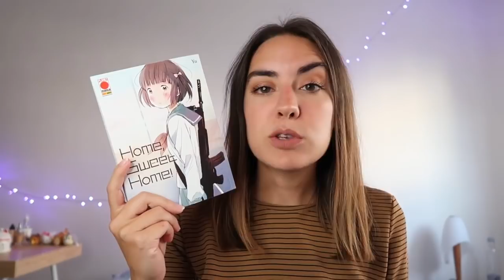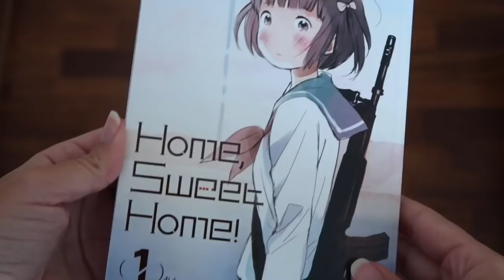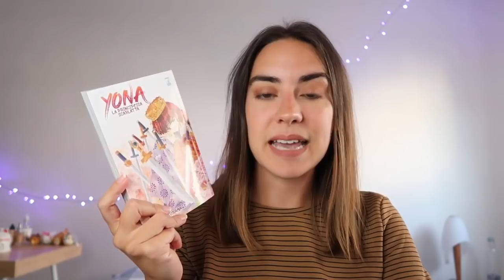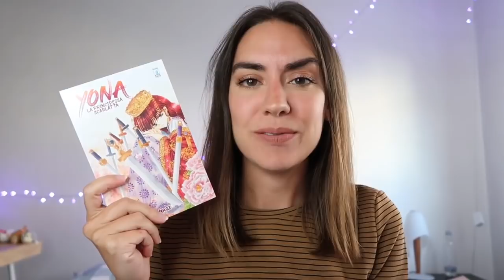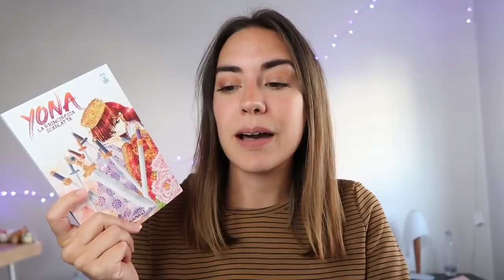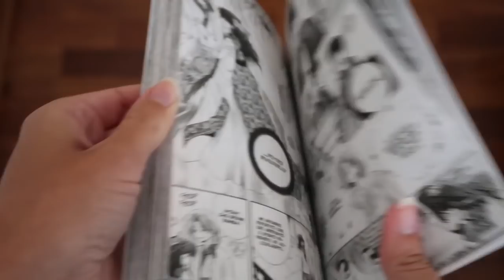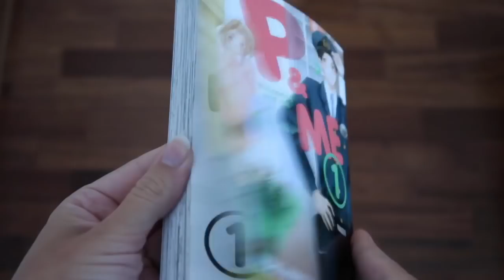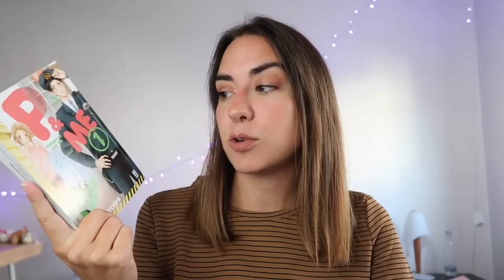Home sweet home, Yona e P&Me | Li continuo?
Oggi vi parlo di tre ultime uscite qua in Italia. Tre primi numeri di serie in corso o terminate, continuerò a seguirli?

"Yona. La principessa scarlatta"
"P&Me" Maki Miyoshi